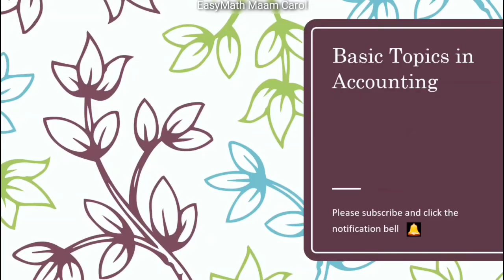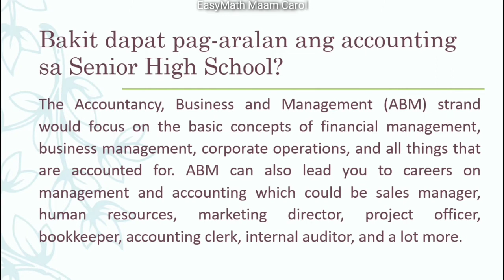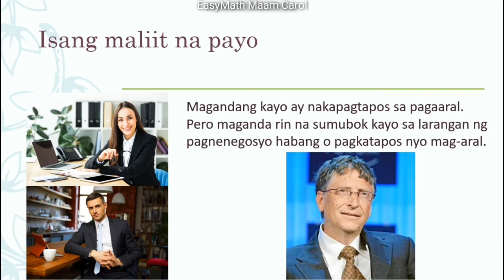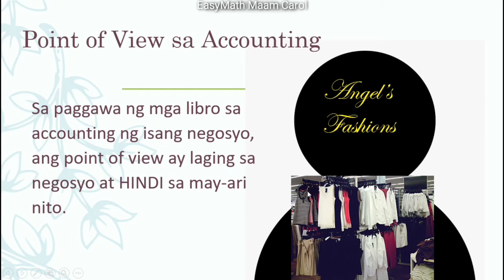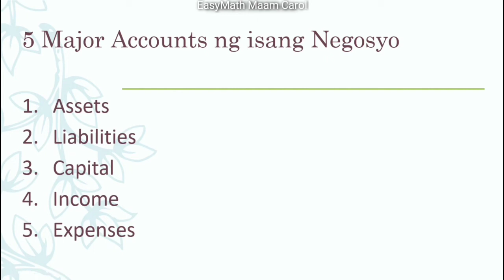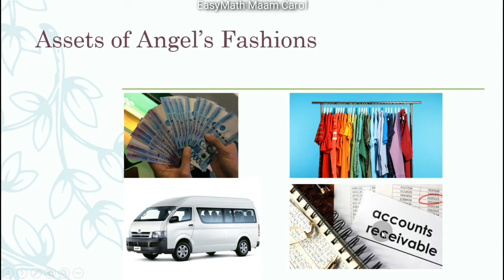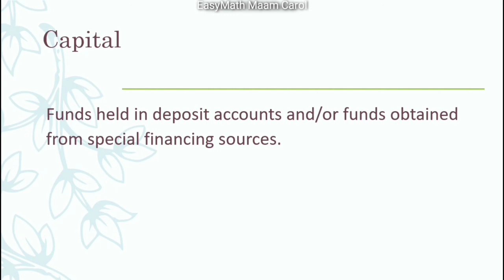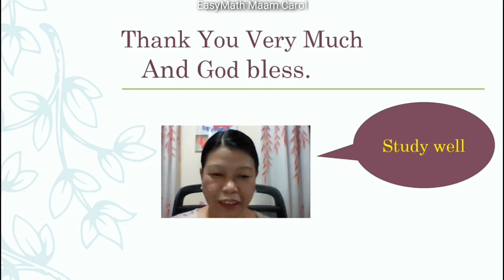Basic Topics in Accounting - Accounting series no.1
Isang maikling paliwanag tungkol sa kaibahan ng negosyo sa mismong may-ari nito.